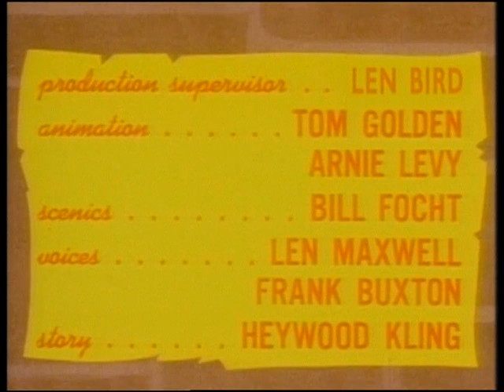Batfink E077. The Trojan Horse Thief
Hugo A-Go-Go's new vehicle is an armored, heavily armed "Trojan horse" that can tear into vaults.